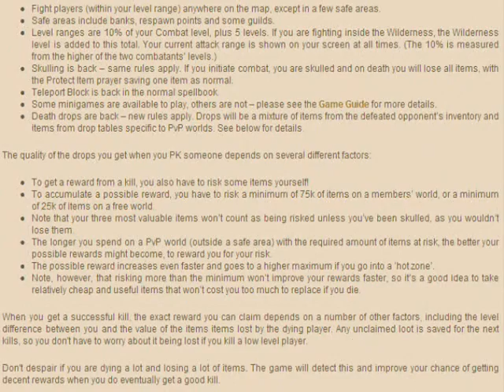runescape pvp back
runescape pvp back and my new pure made yesterday